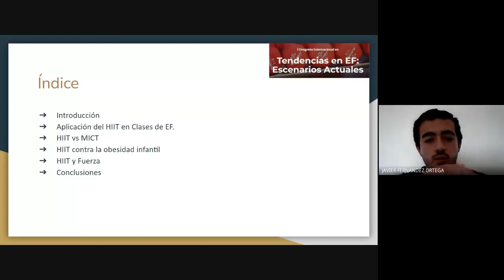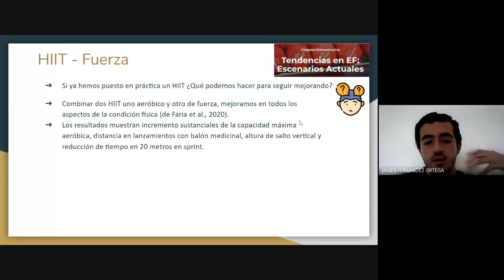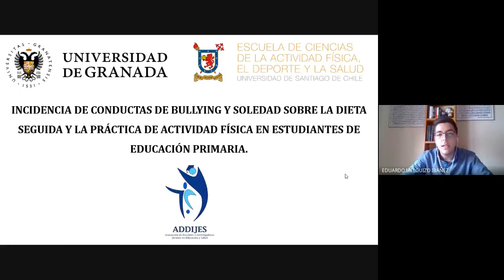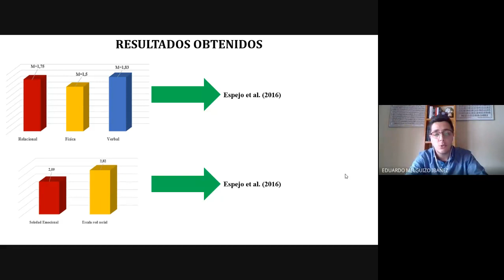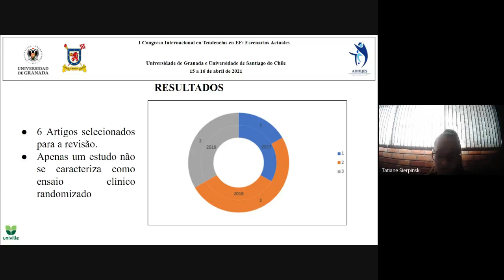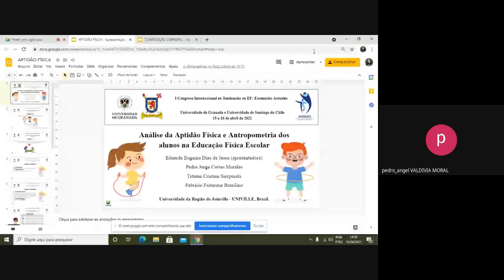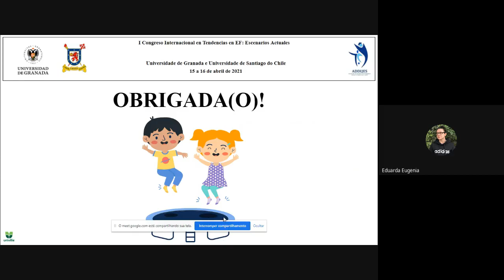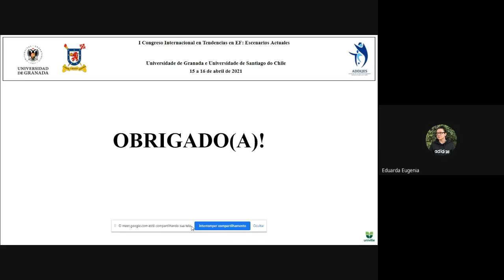Comunicaciones Congreso Internacional Tendencias EF 2021 04 16